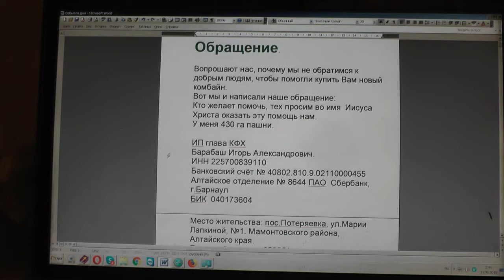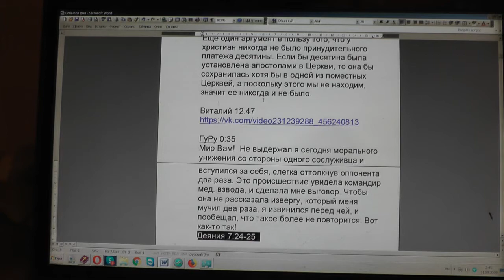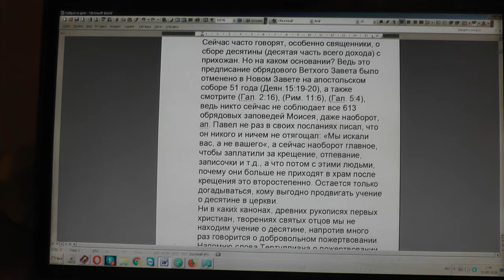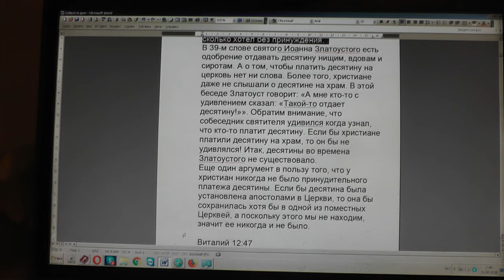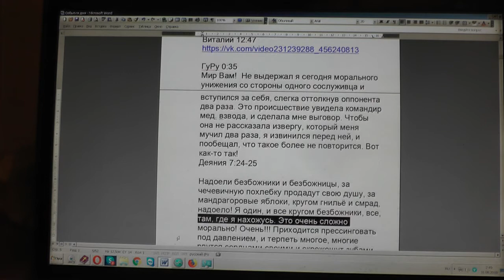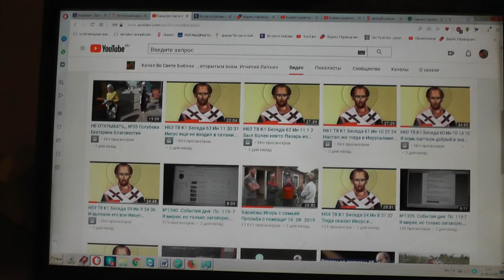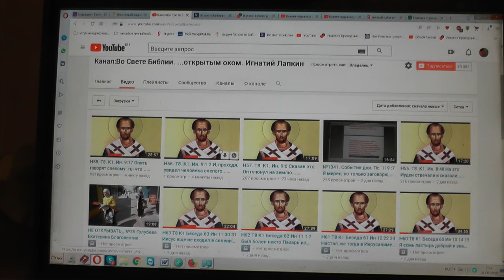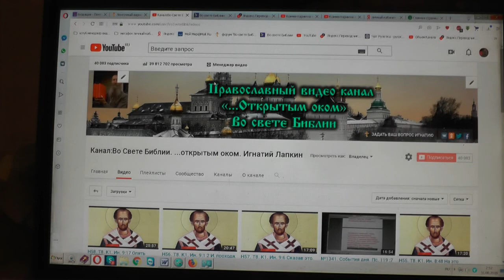№1353. События дня. Пр. 29:19 Словами не научится раб, ..30.08.2019